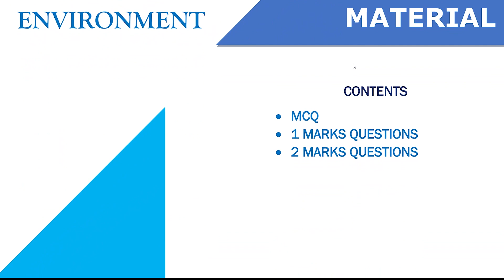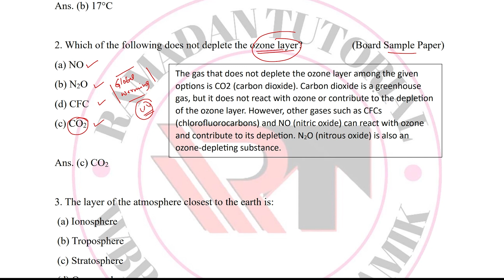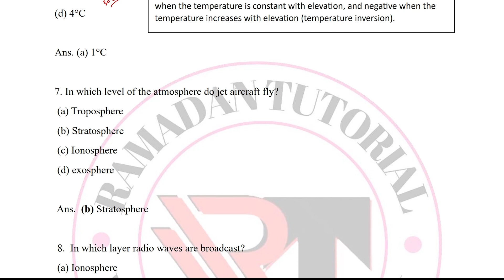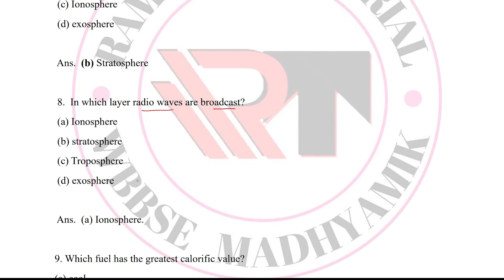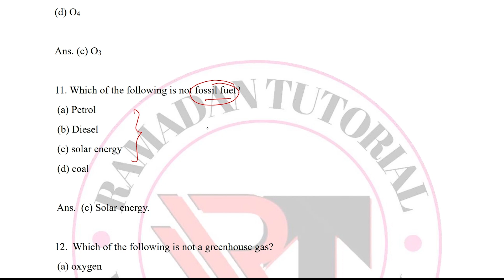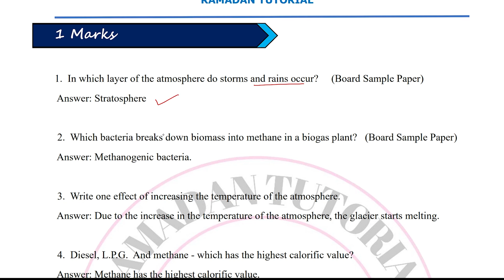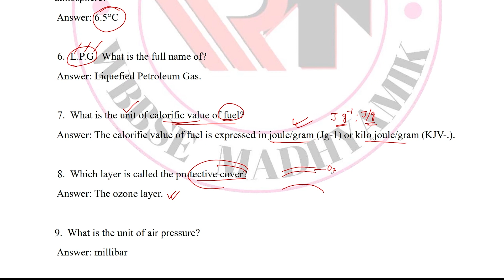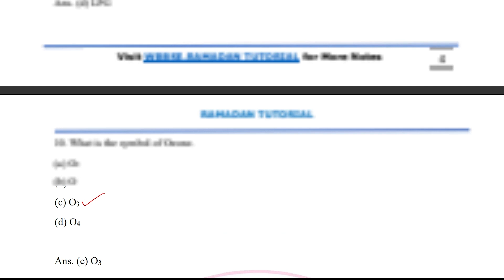Day 02/60 | 60 dayz Syllabus ses | Important Question answer | By Ramadan Tutorial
This is a day 02/60 day course. our goal is 60 days syllabus ses. Today we are discussing madhyamik Physical Science Chapter 1 One Shot. This video will guide you through the chapter in one shot. Detailed discussion of the chapters is also available. Please check the below link.

Related Searches -
madhyamik Physical science in 60 days course.